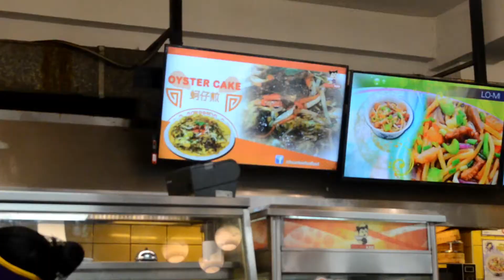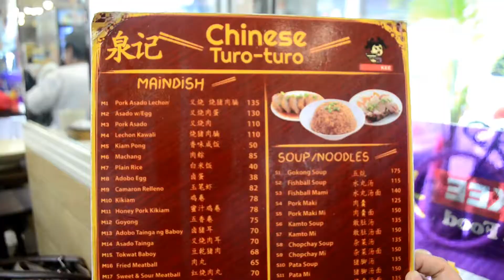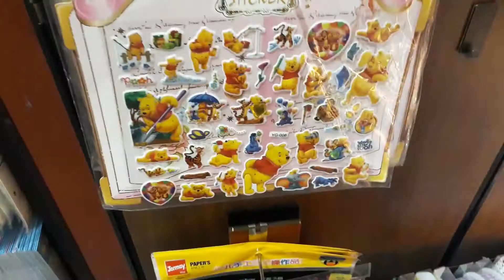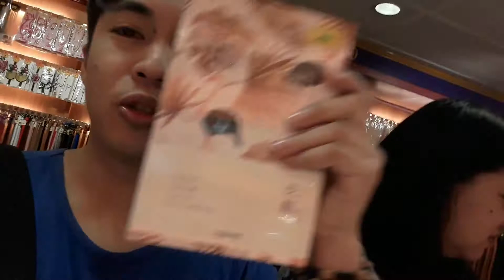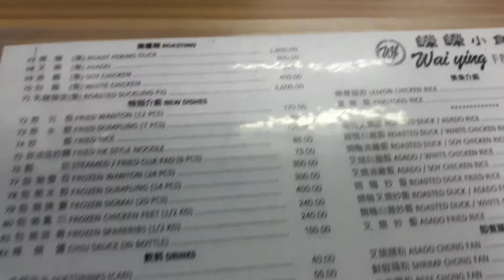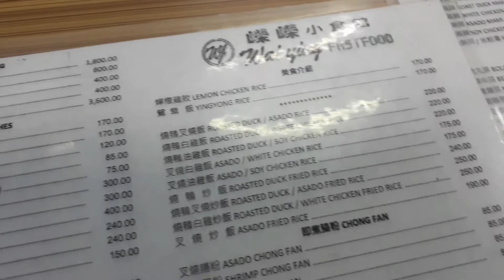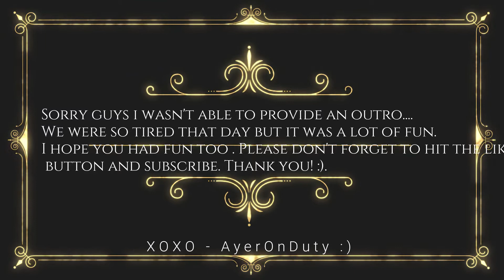Philippine China Town | Binondo Food Trip | Wellmanson Gift Shop | Food and Tourism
Follow me on:
Twitter" @ayeronduty